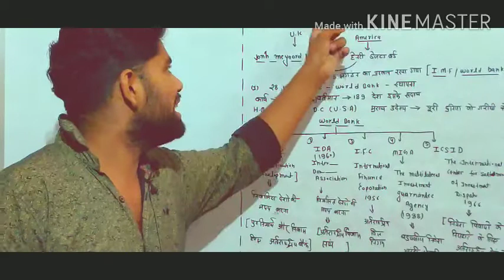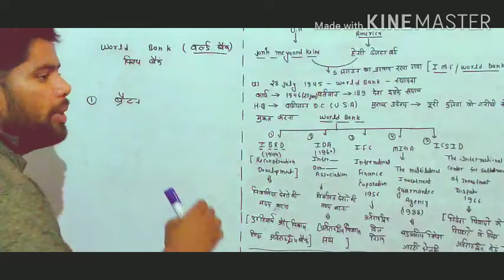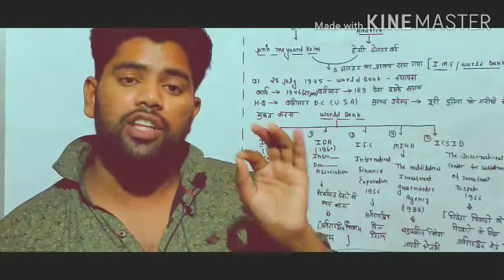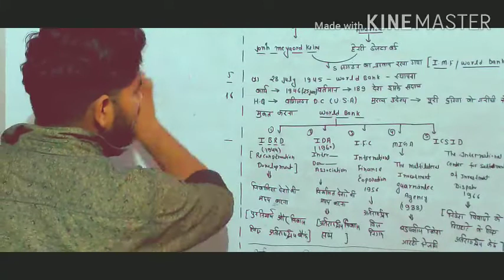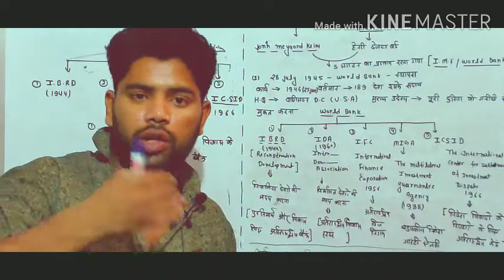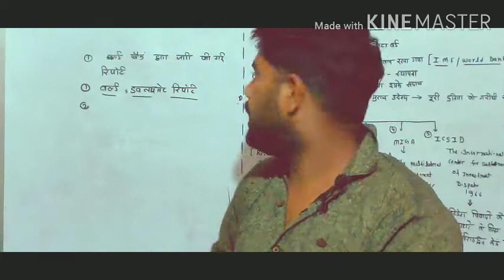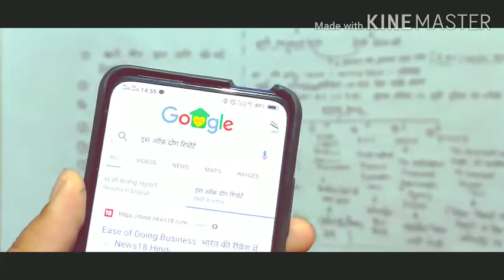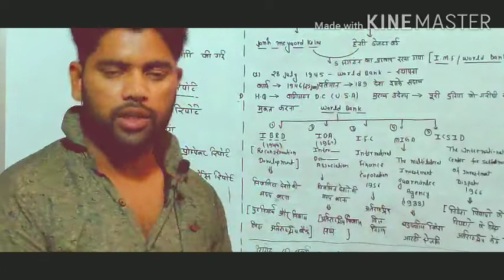World Bank Full Details|| By Sonu Sir|| international Organization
International Organization By Sonu Sir